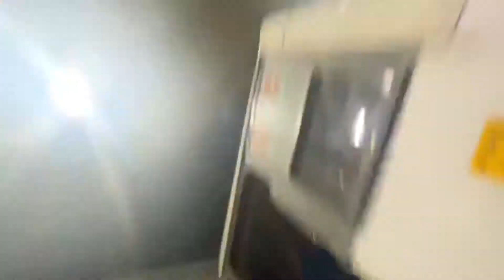Delhi To Manali || Delhi To Manali Volvo Bus || Manali trip || Manali Vlog || Devvlogs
Manali Tour Video in Hindi | Manali Tourist Places | My Manali Vlog

Hello Dosto Ap Sabhi Ko Is Video me Apko
Delhi se Manali ka Jane ka video hai I Hope ki Ye Video ApKo Bhut acha lgega ….